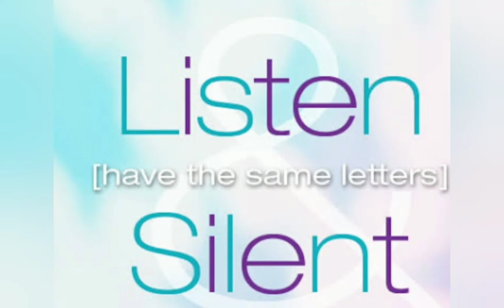Listen and silent शब्द का ये fact नहीं जानते है आप #